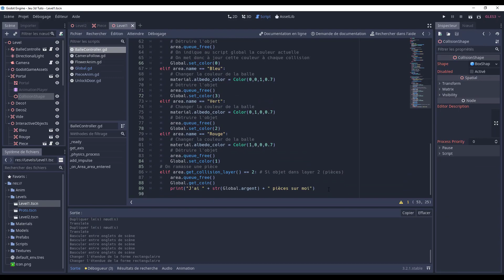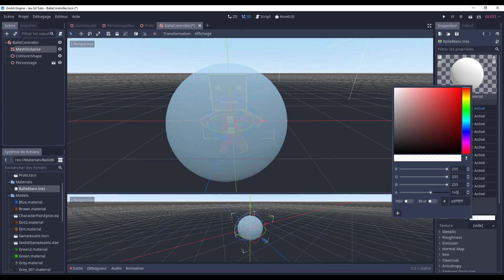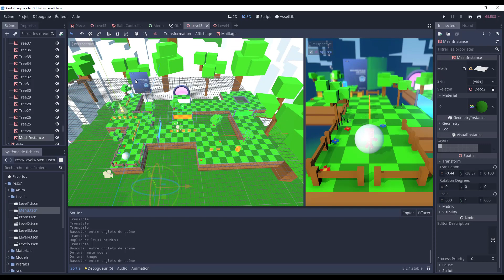Formation complète GODOT 4 sur UDEMY : Créez des jeux avec le moteur open source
Godot Game Engine 4 : Création de jeux 3D avec le moteur libre

Apprenez à créer des jeux avec Godot, le moteur gratuit et open source. Cette formation complète vous permettra d'être autonome avec Godot et de concevoir vos jeux vidéo.

Nous utiliserons GD Script, une sorte de python propre à Godot game engine, le moteur de jeu libre et open source qui devient de plus en plus populaire et puissant.

Je vous présenterai également la version MONO / .NET de Godot 4 qui permet l'utilisation du langage de programmation C#.

Découvrez les bonnes pratiques de la création de jeux avec Godot pour devenir développeur de jeux indépendant et pour vivre de votre passion.